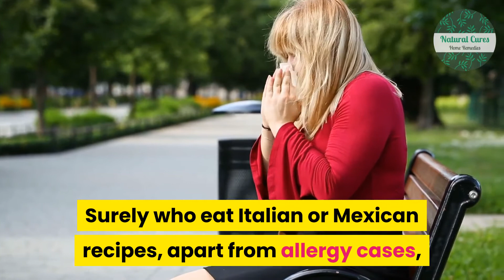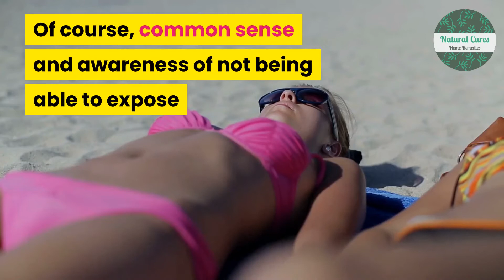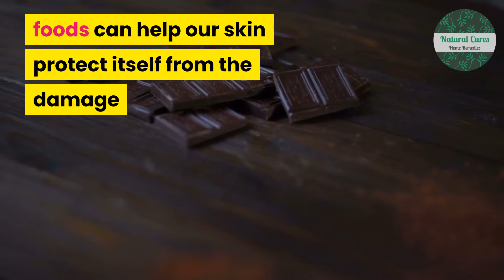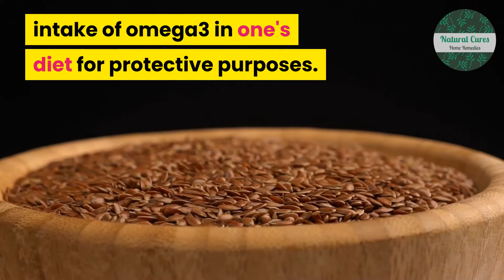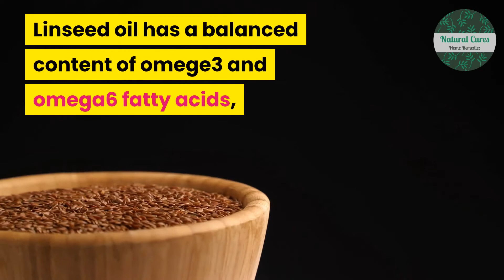Home Remedy for Sunburn | 5 Useful Foods to prevent it with a Natural Cure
If you are interested to learn more about home remedy for sunburn watch the video till the end

This video is presenting home remedy for sunburn information but also try to cover the following subject:
- skin cancer
- skin care
- sunburn treatment
- natural cures
- healthy lifestyle

One thing i observed when i was searching for info on home remedy for sunburn was the lack of appropriate details.
Home remedy for sunburn however is an subject that i understand something about. This video for that reason should matter and of interest to you.
Follow our video clips regarding home remedy for sunburn and other similar topics
If you were trying to find more details about skin cancer or skin care did this video aid?
Maybe you would like to comment listed below and let me understand what else i can help you with or details on home remedy for sunburn.